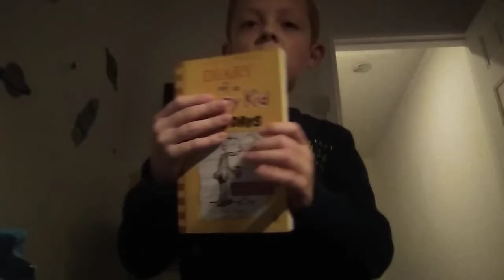My diary of a wimpy kid new (UPDATE)